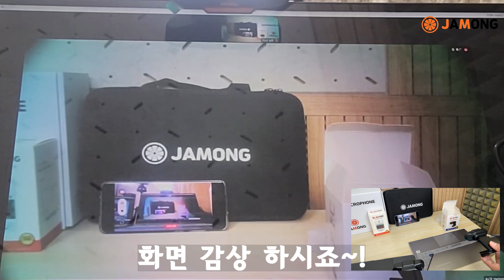자몽스토어ㅣ원격수업, 화상회의에 쓸 가성비 웹캠 추천: 자몽 웹캠 C9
안녕하세요, 세상의 공간을 담다, 자몽 스토어 입니다.
유튜버, 크리에이터뿐 아니라 방송준비, 비대면 등 다 방면에서 필수아이템인 웹캠!
1080p를 지원하는 자몽 웹캠 C9을 소개합니다!

USB 하나로 연결하고 마이크도 내장이 되어있어 간편한 웹캠!
ZOOM, 유튜브, OBS등 다양한곳에서 사용이 가능합니다.

[자세한 정보를 더 알고싶으시다면 아래의 고정댓글을 참고해주세요]